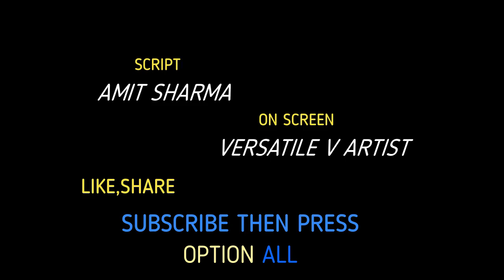हनुमान के रोल के लिए आया था सपना / HANUMAN KE ROLE KE LIYA AAYA THA SAPNA /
Right Now I am Voice of Youtube Channels such as
Re Research
Hindi Countdown
Earth Adwenture in hindi
Knowledge TV in Hindi etc,,,,,,,many more
If you want to hindi voice over by me .contact on mail